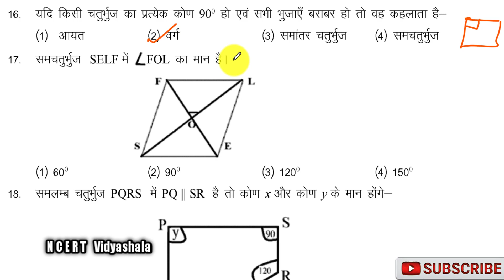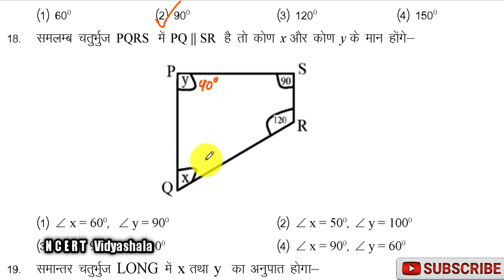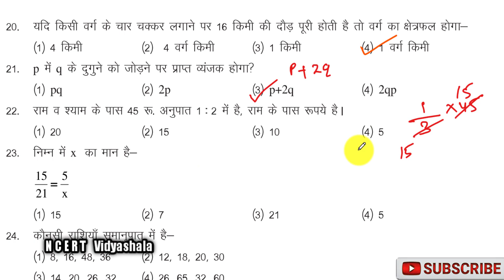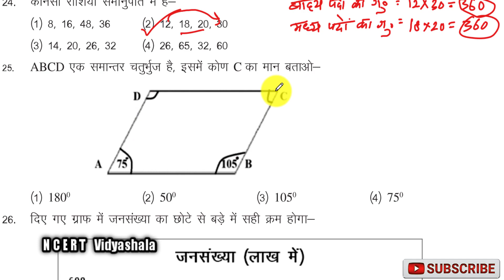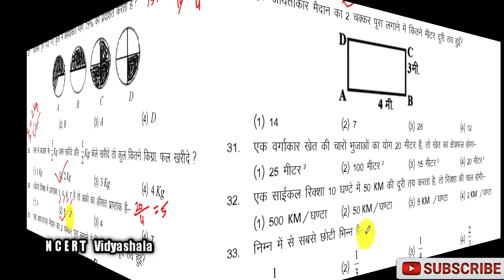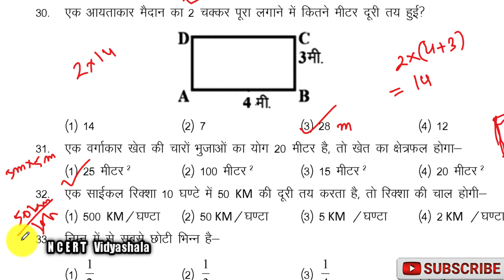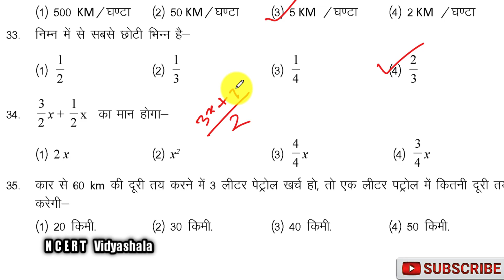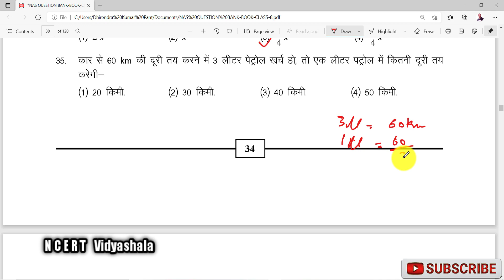NAS कक्षा 8 गणित प्रश्न बैंक (भाग 2) प्रश्न 16 से 35|NAS Question Bank (part 2) of Class 8 Maths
दोस्तों जैसा कि आप जानते होंगे नवंबर 2021 में पूरे भारतवर्ष में राष्ट्रीय उपलब्धि सर्वेक्षण आयोजित होना है। तो इसी की तैयारी हेतु इस वीडियो के माध्यम से आपको कक्षा 8 गणित का प्रश्न बैंक हल कराया जा रहा है इस वीडियो में आपको प्रश्न 16 से 35 तक कुल  20 प्रश्न हल कराए गए हैं । इससे आगे के प्रश्नों का हल देखने के लिए अगली वीडियो का इंतजार कीजिए।
NAS कक्षा 8 गणित प्रश्न बैंक1(भाग 2) प्रश्न 16 से 35|NAS Question Bank of Class 8 Maths
nas
nas 2021
nas exam
Nas question bank class 8
national achievement survey 2021
Nas question bank 2021
Nas question bank class 8 rajasthan
Nas question bank in hindi
Nas maths question for class 8
Rashtriya uplabdhi sarvekshan ganit
rashtriya uplabdhi test
Nas 2021
Class 8 question answer
nas form kaise bhare
Nas paper 8th class
Nas paper class 8 hindi
Nas सर्व
Nas सर्वे
Nas exaNas exam
राष्ट्रीय उपलब्धि सर्वेक्षण 2021
राष्ट्रीय उपलब्धि सर्वेक्षण गणित का प्रश्न पत्र
राष्ट्रीय उपलब्धि सर्वेक्षण गणित का प्रश्न बैंक
राष्ट्रीय उपलब्धि सर्वेक्षण नवंबर 2021
राष्ट्रीय उपलब्धि सर्वेक्षण कक्षा 8 गणित का पेपर
राष्ट्रीय उपलब्धि सर्वेक्षण कक्षा 8 गणित प्रश्न बैंक का प्रश्न संख्या 16 से प्रश्न संख्या 35 तक हाल
राष्ट्रीय उपलब्धि सर्वेक्षण विषय गणित कक्षा 8 प्रश्न बैंक